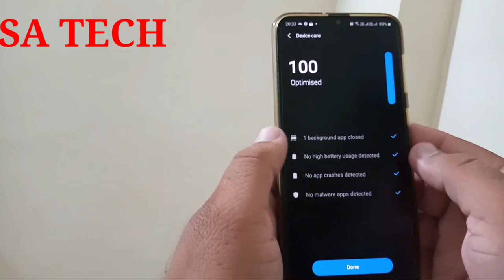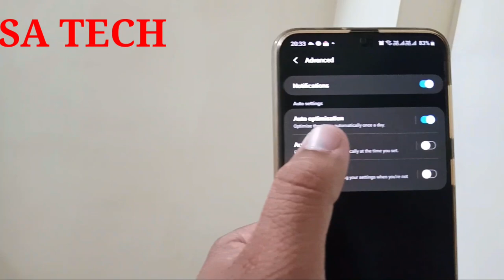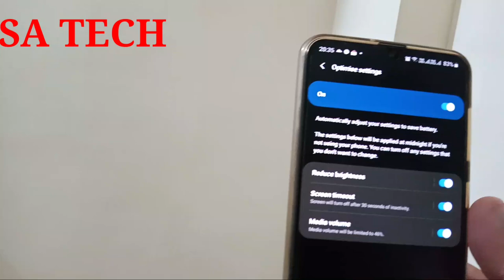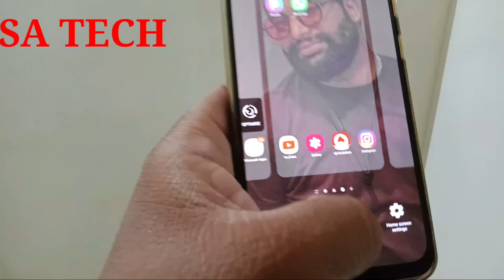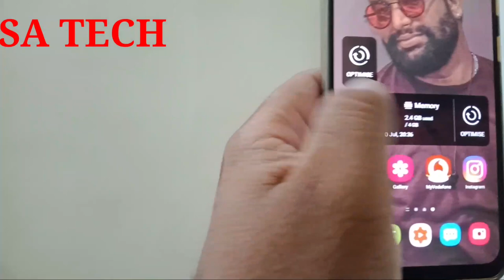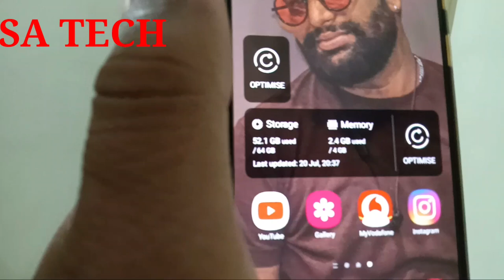Samsung Galaxy A30s Hang Problem Solution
In this video i describe about how to solve hang problem in Samsung Galaxy A30s, Samsung Galaxy A30s Hang Problem Solution